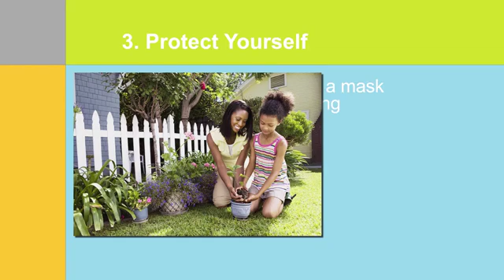Goshen Health - Seasonal Allergies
Goshen Health partnered with Belo + Company to create a series of videos highlighting their hospital, community services and health tips.

Belo + Company is a full-service marketing solutions agency that provides niche expertise and holistic strategy. We test relentlessly and pivot effortlessly so that your marketing is continually optimized and you can go back to the things that made you love your business.

Belo + Company is assembled from a combination of start-ups united by A.H. Belo, the oldest continually operating company in Texas and a leader in media, marketing, and technology since before Texas was a state. Belo + Company is the natural evolution after 175 years: unparalleled depth of expertise in an ecosystem where the experts all play together, make each other smarter and drive better results for our clients.

The above video was produced by Belo + Company in conjunction with Goshen Health.